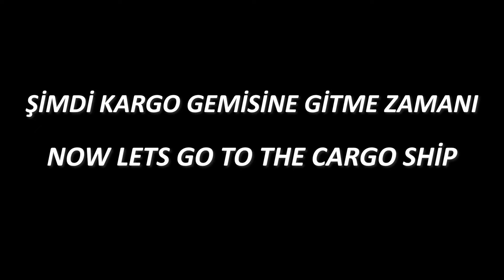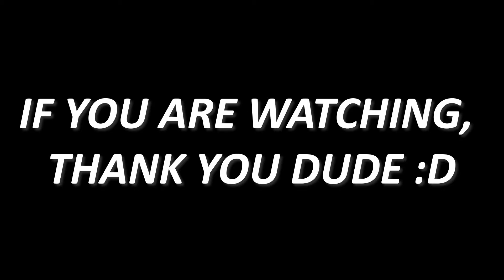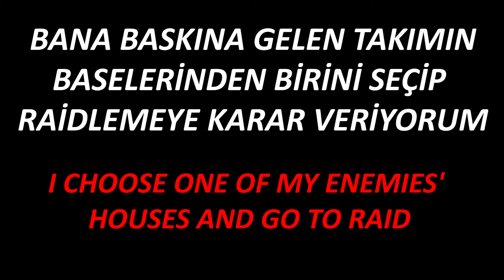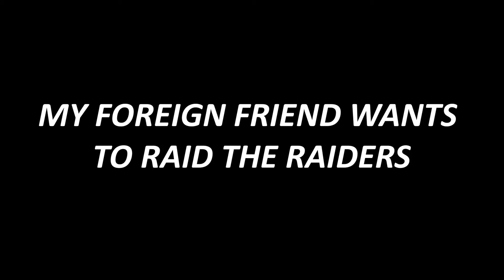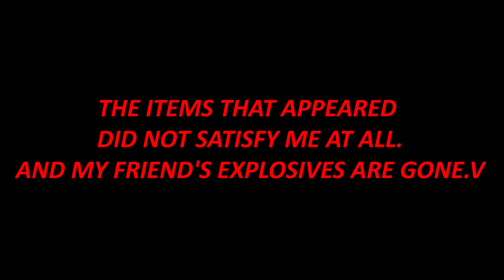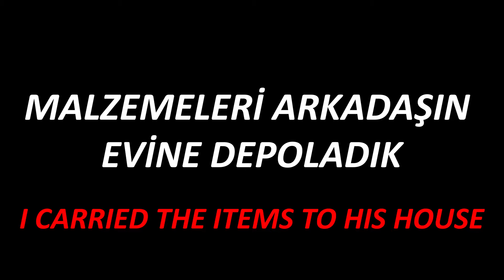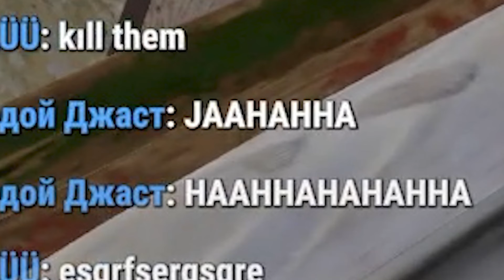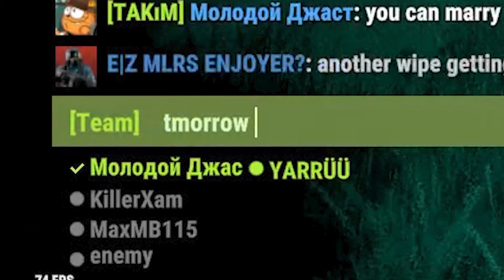Rust - SOLO REVENGE RAID | CARGO SHIP | PATROL HELI [ OFFICAL ] 2/5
-We are waiting for you at our discord address;

sevinirim!